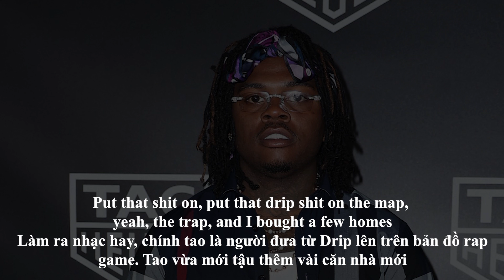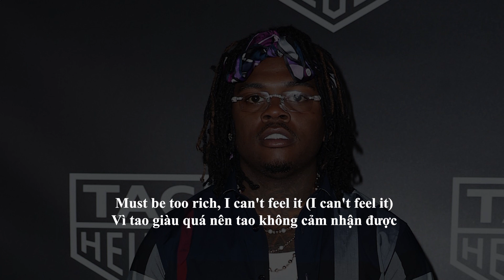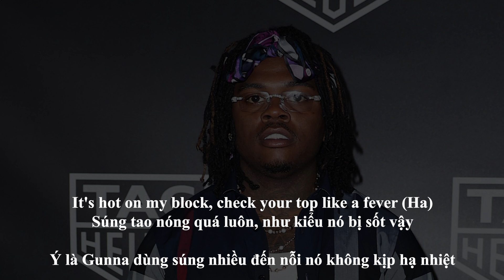[Lyrics + Vietsub] Metro Boomin, Gunna - All The Money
BIDV 💳 : 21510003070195 / NGUYEN AN HUY HOANG (Tối thiểu từ 50k trở lên để mình có thể ưu tiên làm trước 🔥🔥)